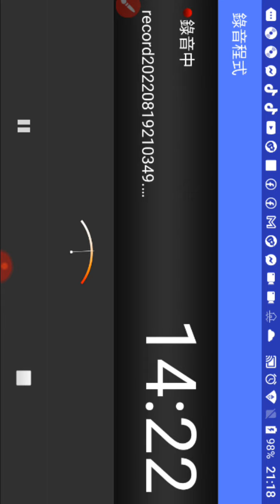20220819g祈求戰爭止息，愛祥佛堂道親前賢們恭誦關聖帝君伏魔真經一遍及彌勒救苦真經一遍(摘錄，女聲)+迴向文(將功德迴向天地、祖先父母子女、有情眾生、無形大德、新冠肺炎疫情b.mp4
20220819g祈求戰爭止息，愛祥佛堂道親前賢們恭誦關聖帝君伏魔真經一遍及彌勒救苦真經一遍(摘錄，女聲)+迴向文(將功德迴向天地、祖先父母子女、有情眾生、無形大德、新冠肺炎疫情b.mp4